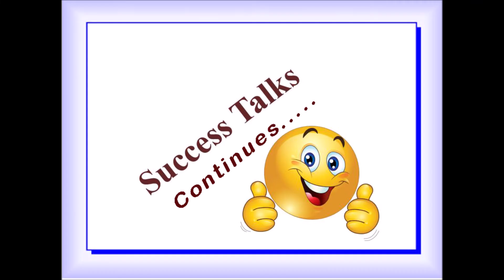How to select Arts & Science College | How to become School Topper in 10 , 11, 12 std., | About MCC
How to select Arts & Science College | How to become School Topper in 10 , 11, 12 std., | About MCC | SUCCESS TALKS 29

Few guidelines of how you choose your college.
Look out for options. There are numerous arts and science colleges in India. ...
Brand Factor. It's important to look out at the brand of the college. ...
Faculty. The position faculty hold in your life shouldn't be under-estimated. ...
Facilities offered. ...
The location factor.

An Arts and Science course helps the students to empower themselves with problem solving skills. The ability to analyze things and communicate them in the right way is taught. These skills are very much essential to get employed in reputed companies and most of the companies prefer candidates with the mentioned skills.

The arts and science are often thought of as polar opposites. Traditionally, students and universities view them as separate entities – you pick a degree in one or the other and stick to your side of the fence.

Increasingly though, this way of doing things is not enough to prepare students for the data-drenched and volatile workplace of the twenty-first century.

Combining arts and science in the curriculum could be the answer. From science, students learn about sound methods for testing hypotheses, and about interpreting and drawing valid conclusions from data. From arts, they will also learn about developing arguments, and about understanding, moving, and changing the minds of diverse audiences.